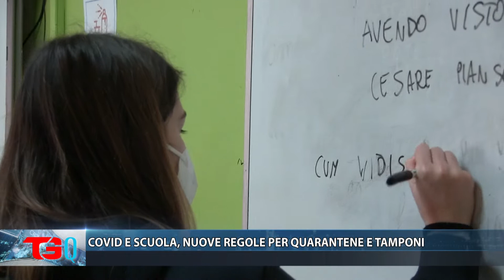COVID E SCUOLA, NUOVE REGOLE PER QUARANTENE E TAMPONI